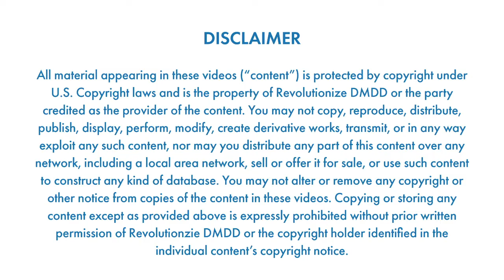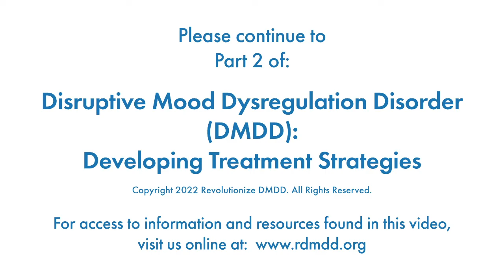Part 1: DMDD - Developing Treatment Strategies by the late Dr. Larry Fisher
To date, this is perhaps the best resource available that clearly explains DMDD and how to effectively treat this neurological disorder. For countless families struggling with DMDD, this video has led to a pathway of healing and the first step on their journey to stability.